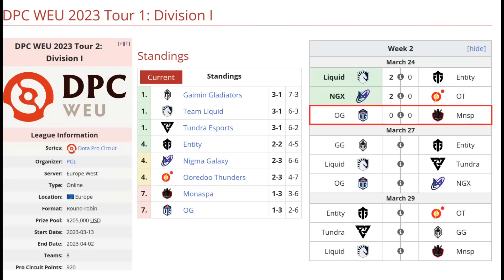OG VS MONASPA BO3[GAME 1] BZM, YURAGI VS NANDE, W1SH - DPC WEU 2023 TOUR 2: DIVISION 1 - DOTA 2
TORNEO DPC WEU 2023 TOUR 2: DIVISION 1

🚨 [OG]
✅ Nature Prophet - Yuragi
✅ Invoker
✅ Broodmother - DM
✅ Hoodwink - Taiga
✅ Marci - Chu

🚨 [MONASPA]
☑️ Leshrac - Nande
☑️ Dragon Knight - W1sh
☑️ Legion Comander - Skylark
☑️ Mirana - Desire
☑️ Crystal Maiden - SSaspartan